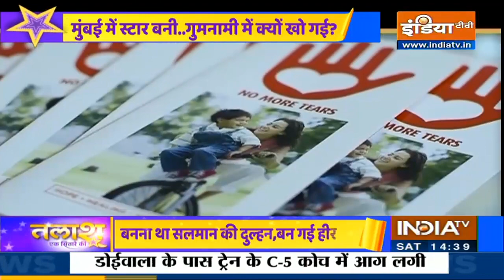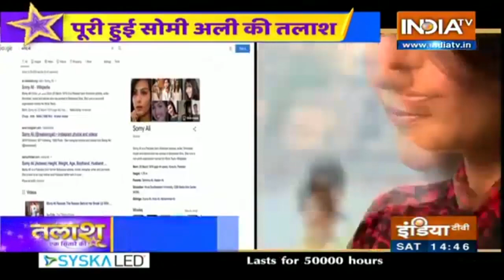Talaash- Ek Sitare Ki, Interview With Bollywood Actor Somy Ali